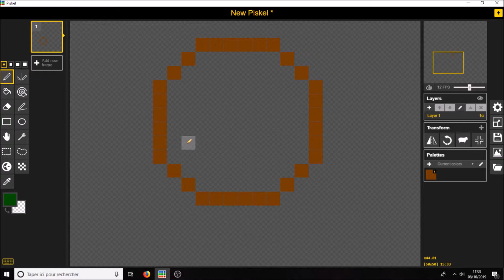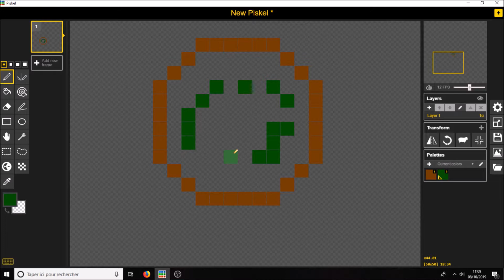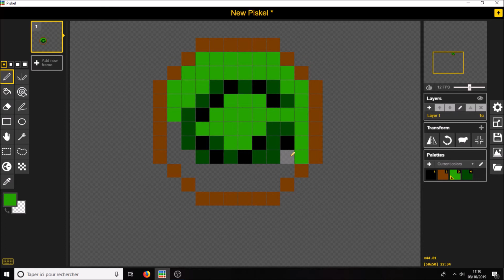Tuto Pixel Art - Kiwi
acteur: garde-999
Intro: GladOs
logiciel: Piskel
Outro: 8-bit daftpunk - doin it right 8bit chiptune - bleesh-cover.

"Le vert fluo n'est pas vraiment approprié, je vous propose un autre vert pour l'intérieur du kiwi: 64ab00"